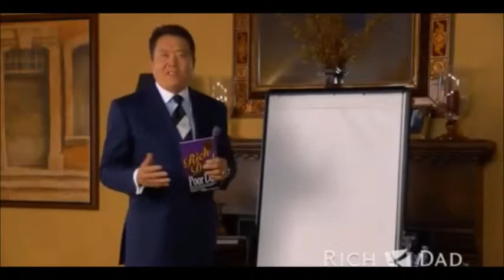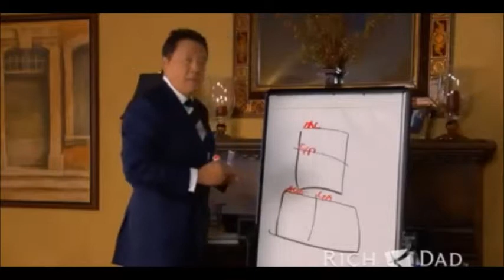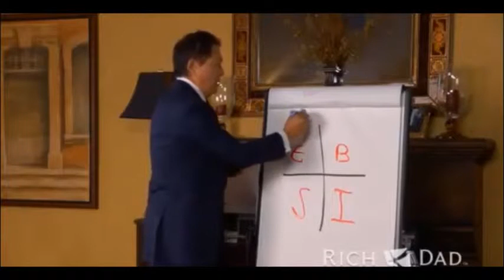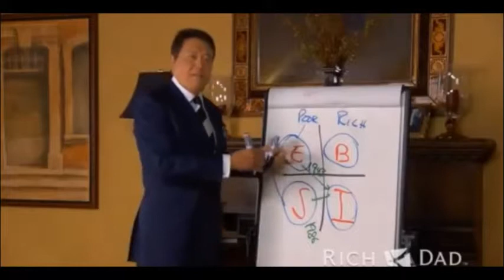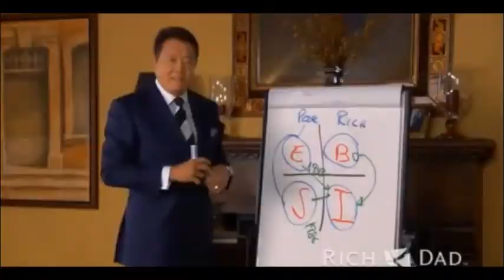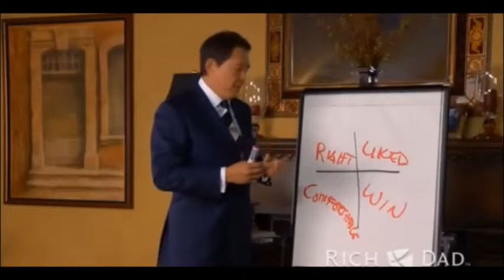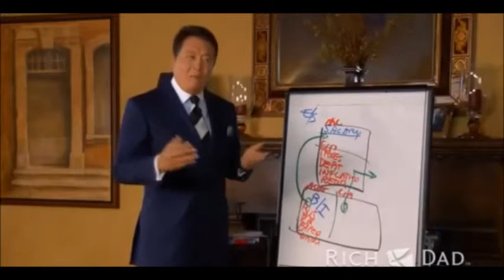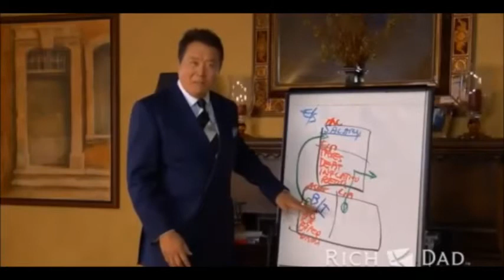Robert Kiyosaki Explains Network Marketing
Now that you see the vision and heard it from the man himself, Join Me Today in Wake Up Now and let's grow this organization today.